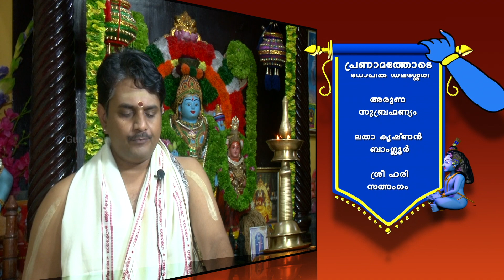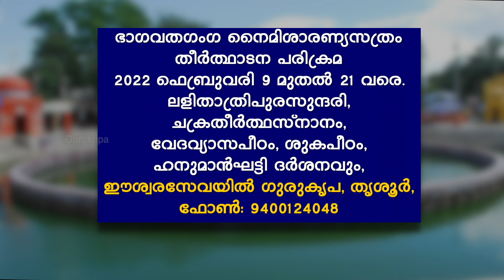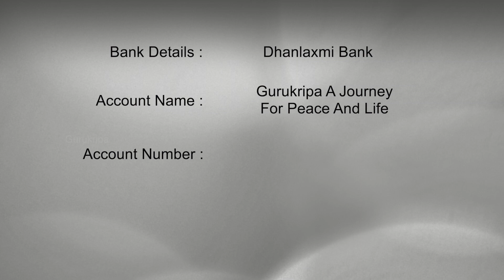Bhagavatha Ganga | EPI 119 | Nagarajan Namboothiri Thekedam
BANK DETAILS
A/C  Name Gurukripa A Journey For Peace And Life
IFSC: DLXB 0000015
BANK Name DHANLAXMI  Round South Thrissur